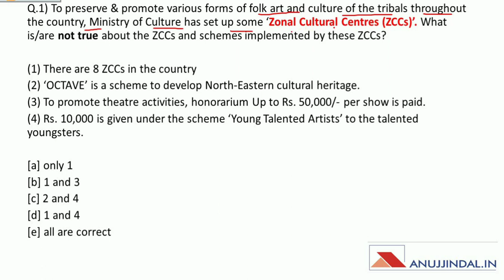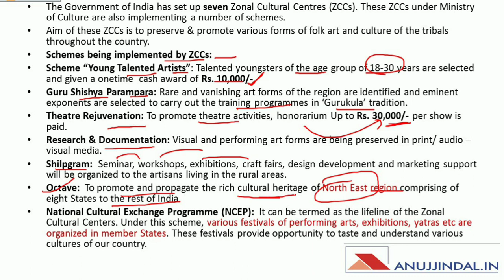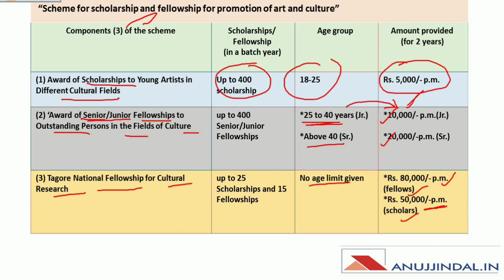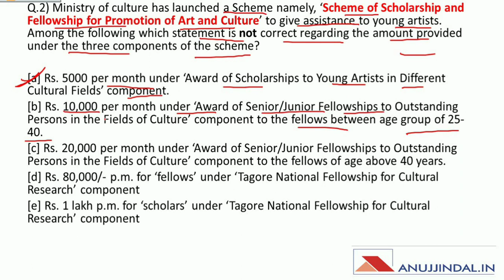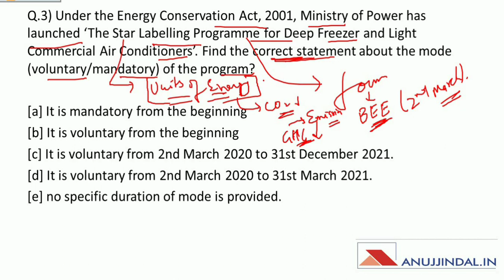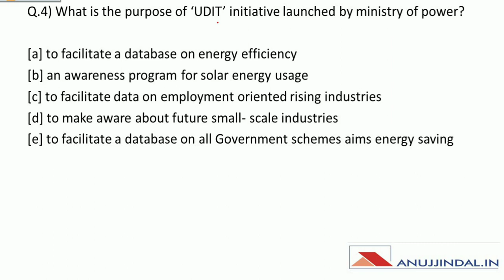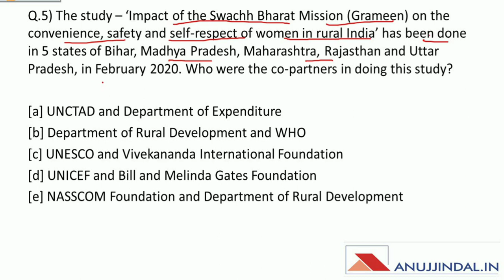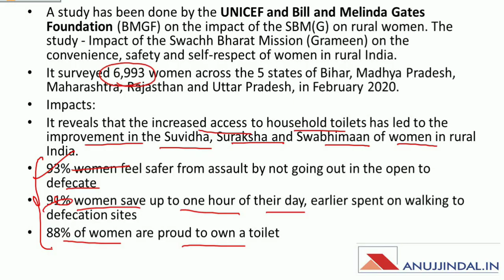PIB 247 | Daily Current Affairs | Day 1